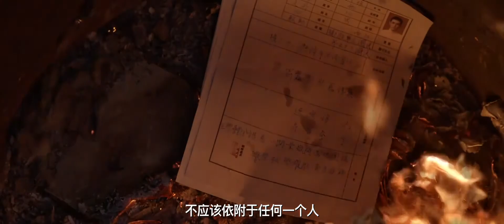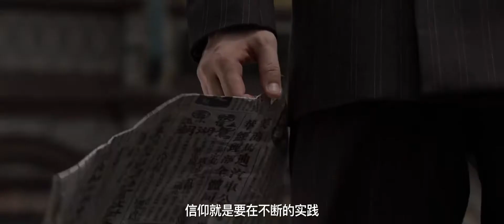【Zhu Yilong - Lin Nansheng | 朱一龍 - 林楠笙】《The Rebel》Official Trailer《叛逆者》官方預告片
It's coming！
快來了！！！